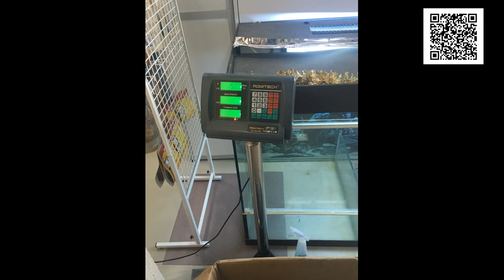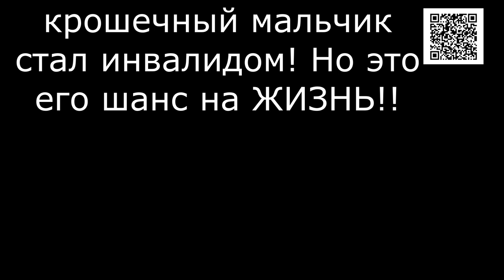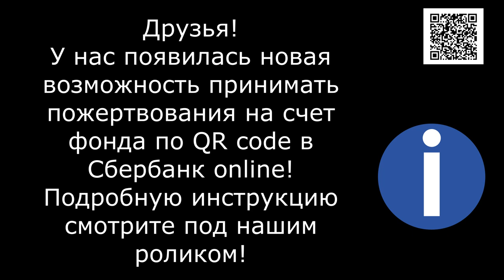Крошечная жертва уходящего года... Ярик_A little puppy with a torn paw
Shaggy Soul is a No-kill animal shelter located in Russia. More than 1800 dogs and cats. This shelter is a nonprofit organization run solely by volunteers. We don't have government funding We are here to take in dogs and cats from service members who are not able to care for them anymore. We take care of our old dogs... our dear old men...We take care of our old dogs until their last breath. We rescue stray dogs and cats. Friends, come into the channel. Enter the site. Come to visit. Thank you to everyone who donated dog food. Adopt-a-Pet. Welcome.

1. Откройте мобильное приложение Сбербанк-Онлайн. (если нет, то скачайте из AppleStore или GooglePlay)

2. Перейти в раздел «Платежи»
3. Выберите «Оплата по QR или штрихкоду»

4. Наведите камеру на QR или штрихкод

5. Выберите карту списания и нажмите «Продолжить»

6. Сверьте реквизиты получателя и убедитесь в правильности Ваших данных

7. Нажмите продолжить и далее Подтвердить. Придёт СМС с номера 900, с информацией о платеже.

8. Сохраните чек оплаты (можно сделать скриншот или отправить по почте). А можно просто пропустить, чек оплаты всё равно потом будет храниться в истории операций Сбербанк-Онлайн.

Голодные телефоны:
Билайн: 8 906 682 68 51
Билайн: 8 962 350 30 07
Теле2:  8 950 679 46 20

Банковские Карты:
Alfabank: 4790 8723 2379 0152
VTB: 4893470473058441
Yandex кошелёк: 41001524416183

Our bank cards:
Visa Classic: 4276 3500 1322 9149
Beneficiary of payment: Valentina Silich
Получатель платежа: Valentina Silich

Visa Classic:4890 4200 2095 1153
Beneficiary of payment: Valeriia Utkina
Получатель платежа: Valeriia Utkina